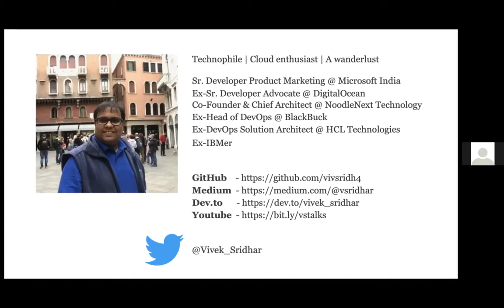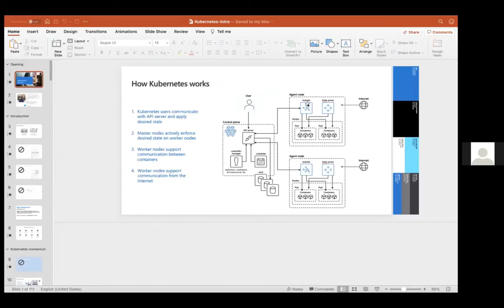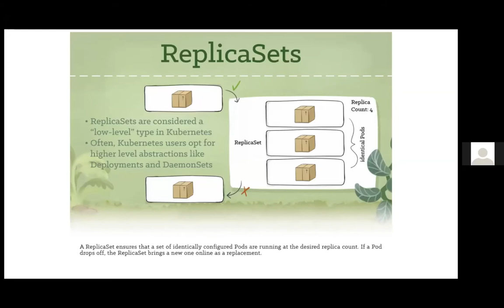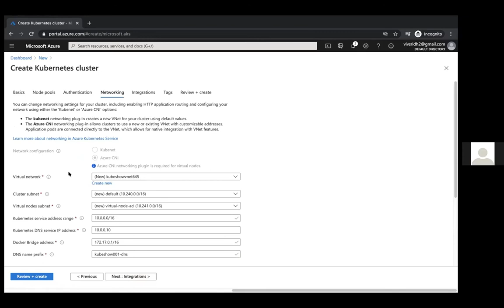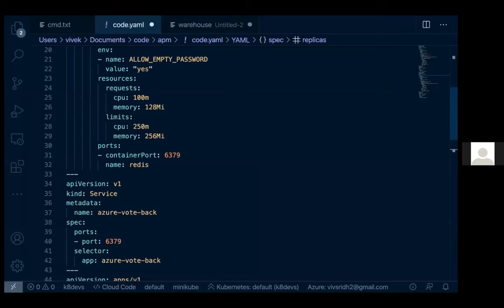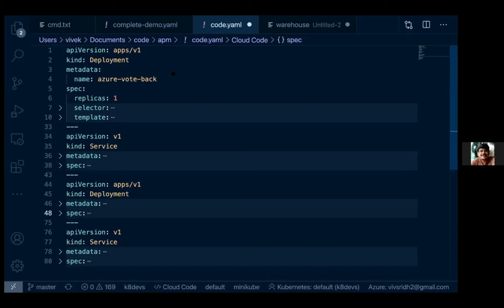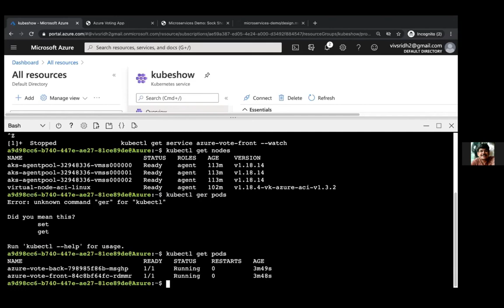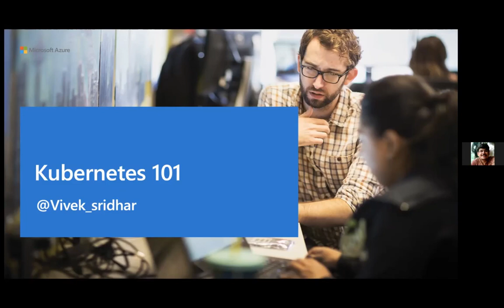Deploying a containerized application on Kubernetes